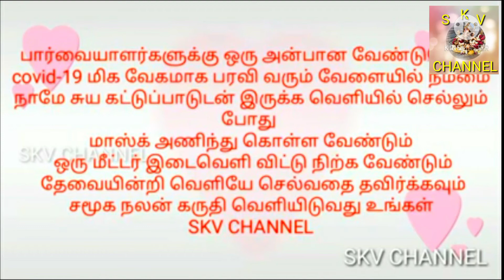Diwali special#chettinadu special#SKV CHANNEL#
Nise/Mysore pak/Traditional method